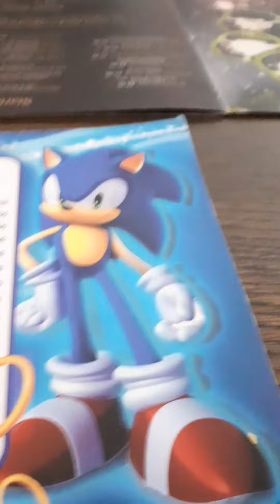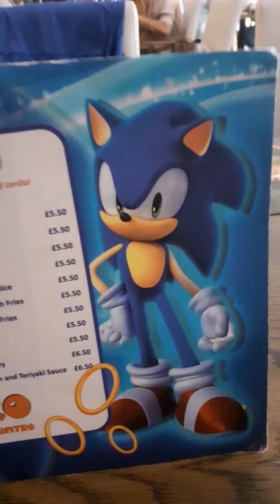all restaurants should have this menu (apart from what's on it)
this is the best menu ever